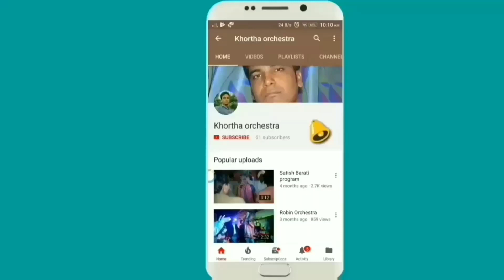Das Pariwar 2019 Singer:-Robin Nagpuri Song